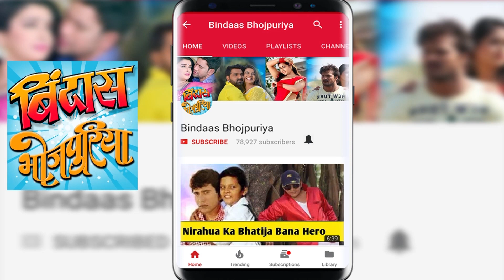कोर्ट के अंदर भोजपुरी फिल्म की शूटिंग पहली बार सामने आया पूरा वीडियो | Bindaas Bhojpuriya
कोर्ट के अंदर भोजपुरी फिल्म की शूटिंग पहली बार सामने आया पूरा वीडियो. Bhojpuri Movie Shooting full video.